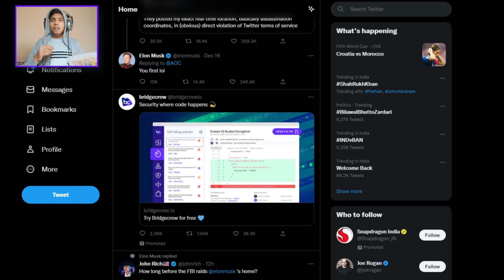Dark Secret Of Minecraft in Hindi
Are you wondering what the dark secret of Minecraft is? In this video, we'll tell you all about it in Hindi!

If you're looking for a fun and interesting way to learn Hindi, then watch this video! We'll take you on an adventure to uncover the dark secret of Minecraft, and you'll learn all about the game in no time! Watch and learn – Hindi learning never been this fun!

My real Name is Siblu Goutam

Please Doante me at least 1rs :
gautamjagram@ybl
➤ If you are the owner or the Developer of this Game and any clip or picture and want me to remove this video please e-mail me ASAP, I will respond within 24 hours or less. There is never a need to strike a video down when you can get it removed on the same day and keep the channel and yourself happy.

🥺Peter playing Minecraft boost speed up to ultra and don't believe on his sister want to marry with 10girls

5darksecretofminecraft
minecraftdarksecretbysiblu